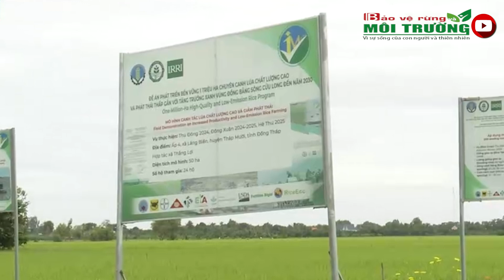Số 154: Bản tin Nông Lâm – Tài nguyên Môi trường | Bảo vệ Môi trường TV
Bản tin Nông Lâm nghiệp Tài nguyên Môi trường số 154 – ngày 31/08/2024 của Cơ quan Báo chí Bảo vệ Rừng và Môi trường hôm nay sẽ có các nội dung chính sau đây:
- Liên tiếp xảy ra các vụ cháy rừng tại huyện Nghi Lộc (Nghệ An)
- Mô hình lúa chất lượng cao, phát thải thấp ở Đồng Tháp có thể giúp giảm giá thành 30%
- Xuất khẩu sầu riêng phá kỷ lục
- Bộ Công Thương là đầu mối xây dựng và triển khai Đề án ứng phó với Cơ chế CBAM